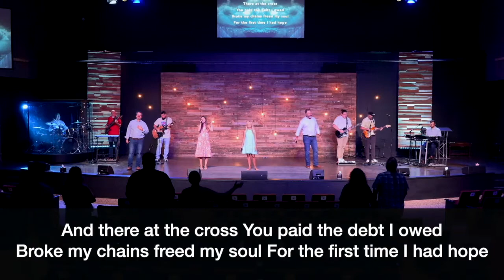Pastor Bradley Robbins - Receiving and Serving